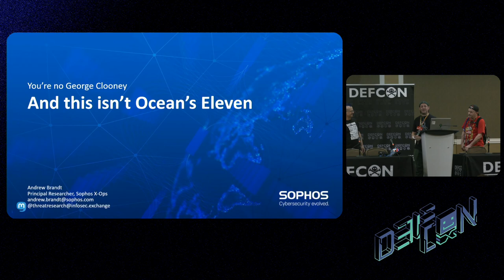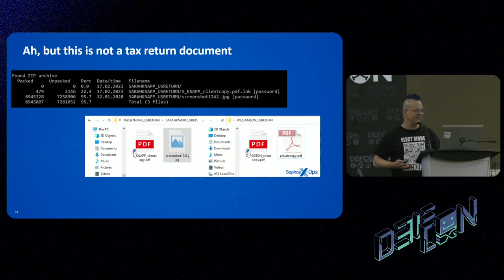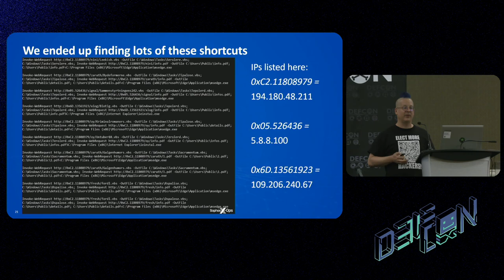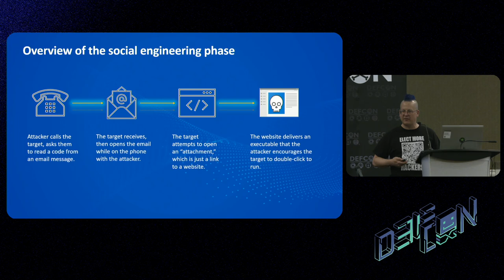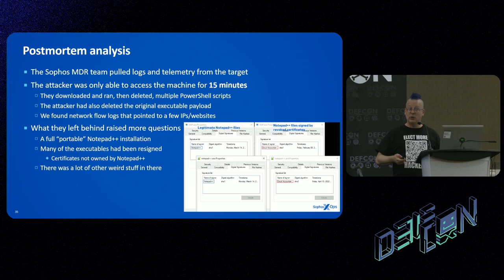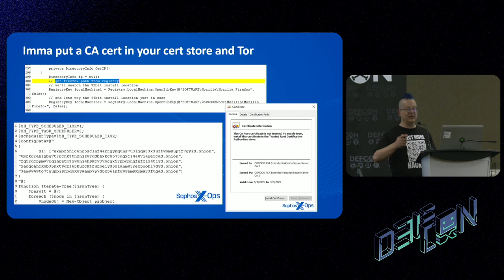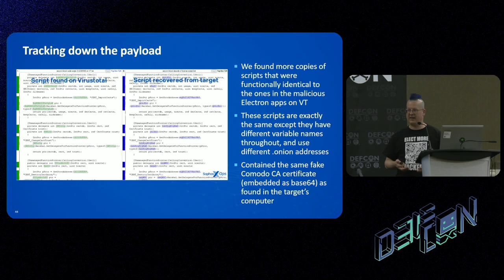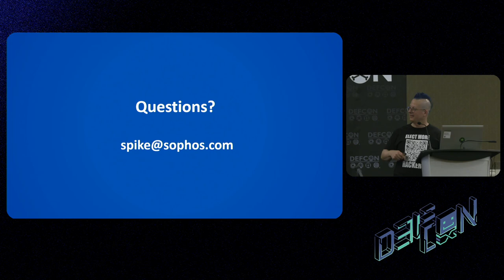DEF CON 31 - War Stories - Youre Not George Clooney, and This Isnt Oceans 11 - Andrew Brandt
One common thread runs through a recent wave of (initially, successful) targeted malware attacks I've investigated: The attackers communicated with their targets, personally, using social engineering in real-time, in order to lay the groundwork for the rest of the attack to succeed. Throughout the course of several post-breach investigations, it became apparent that -- for a certain kind of target and a particular class of attacker -- engaging the victim in direct conversation was far more effective at assuring the target infected their computer than crafting a believable-looking "malspam" email that would "fool" the target into clicking a link or opening a file.

The attackers did not need to be charismatic for the technique to succeed. In fact, so long as the attacker "got into character" and treated the interaction as a normal, everyday event (from their perspective), the targets went along for the ride, and in many cases, self-infected with malware that was capable of snooping through their most sensitive files. In this session, we'll discuss both the social engineering and technical aspects of the attacks, and why this combination of tactics is particularly dangerous and hard to defend against.